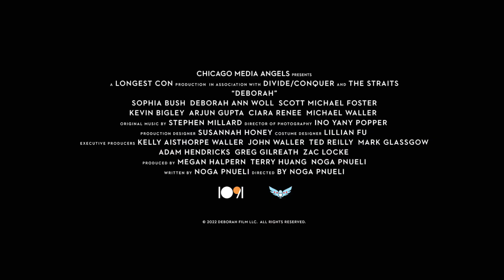Dark Sci-fi Movie, Deborah Trailer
Synopsis

During a weekend-long engagement party, a group of childhood friends discovers a seemingly harmless AI device that allows them to manipulate time in small increments. As the weekend goes on, everyone in the house starts exploiting the device to say and do things that they otherwise wouldn’t do – settling old scores and indulging in their worst behavior – since they can immediately rewind and take them back without consequence. But the time rewinds leave emotional scars and the more the device is used, the more the tension builds – until everything comes to a head.

Starring

Sophia Bush (“Love, Victor,” “Chicago PD”), Deborah Ann Woll (Escape Room, “Daredevil”), Scott Michael Foster (“You,” “Crazy Ex-Girlfriend”)
Kevin Bigley (“Undone,” “Upload”), Arjun Gupta (“The Magicians,” “How to Get Away with Murder”), Ciara Renée (“Evil,” “DC’s Legends of Tomorrow”), Michael Waller (Come As You Are)

Out on digital November 1, 2022.